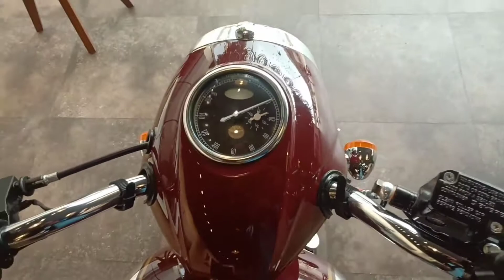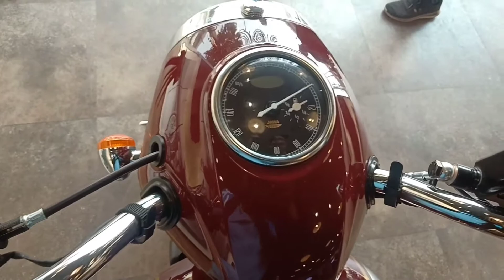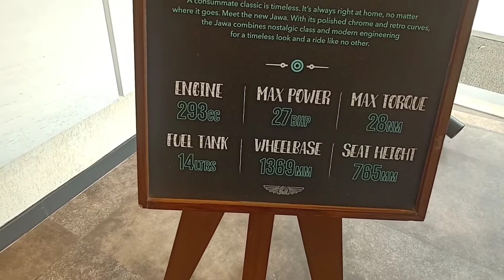JAWA 300CC BIKE REVIEW#VICKY KKC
Very good bike
Have fun playing a concert bike and pick up a good hand

JAWA 42 BIKE REVIEW#रॉयल इनफील्ड को क्या टक्कर दे पाएगी

Engine displ.         :  293cc

Power                    :27.37ps

Mileage                 : na

Gear box                : 6 speed

Fuel tank               : 14 Lars

Seat height           : 765mm

Max torque           : 28nm

Abs                        : single channel

Tyre type               : tube

Vicky kkc